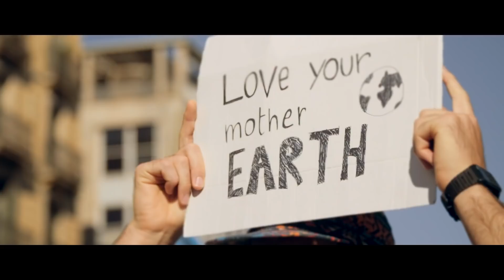Hagamos historia el 5 de junio, Día Mundial del Medio Ambiente.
El 5 de junio de 2019, el día en el que decidimos vivir SinContaminaciónDelAire.